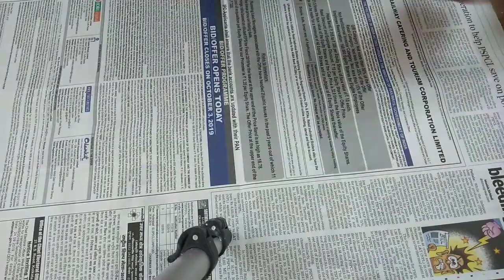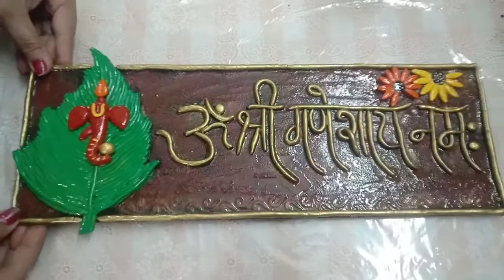Easy Door Nameplate for Beginners/Clay Mural Art